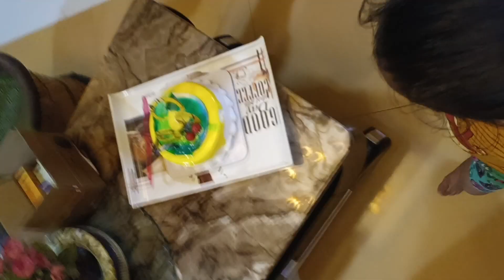निकुंज की मस्ती और ढेर सारी नौटंकी | FATHER’S DAY SPECIAL ♥️🎉देखो कैसा रहा मेरा दिन ससुराल में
Train journey vlog | Couple Goals | rakhi making ideas at home| DIY Rakhi 2022 - For Bhaiya-Bhabhi

 Hello Everyone,
Today's video is all about the FATHER’S DAY SPECIAL. I hope you enjoyed watching it! Always wanted to create something, so started vlogging to be creative every day. Hope you liked this video.

3)इस रस्म के साथ शुरू हुआ शादी का कार्यक्रम | Bhai Ki Shaadi Tayaariyan | Wedding vlog 5
Thanks and Regards,
Shipra